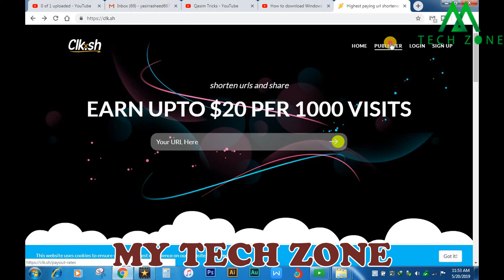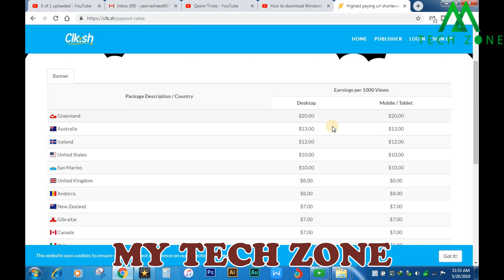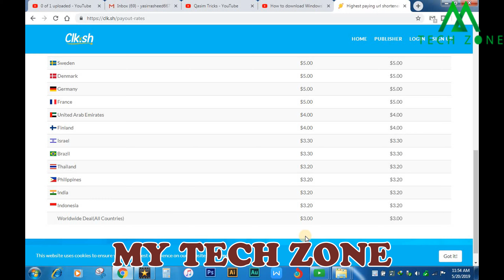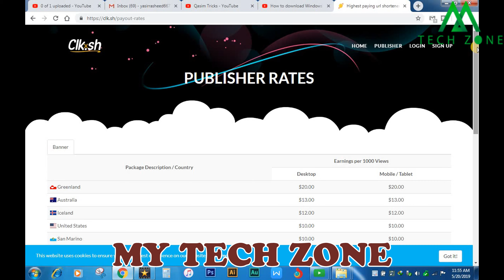Best Paying URL Shortener to Make or Earn Money - Earn Money By Sharing Link - 20000 Per Month !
It is the best information about best url shortener 2019 for highest paying link shortener. if you need top url shortener or top 10 url shortener this post is the best for you. This site provides you the highest paying url shortener 2019 that gives you minimum cpm $20 for 1000 click from any countries. so you need to sign up this best and highest paying url shortener of 2019, this url shortener tutorial makes easy make money online or how to make money online.

you can also check below tutorials

 How To Create Clickbank Account In Pakistan part 1

How To Create Clickbank Account In Pakistan part 2

 here is part 1 link of (How to get 4000 hours Watch time):

 here is part 2 link of (How to get 4000 hours Watch time):

HOW TO DOWNLOAD & CRACK IDM FOR LIFETIME (2017 latest build )no serial key needed easy method:
How To Earn $75 Per Hour From Google User research Program |Online Work for mobile also:
How to add And Insert hyperlink to Microsoft Word OR Adobe Acrobat documents Training part 2: